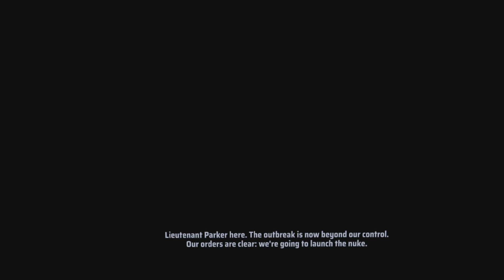ARIZONA SUNSHINE REMAKE DEATH MEN DLC Gameplay Walkthrough FULL GAME [ PSVR2 ] - No Commentary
Welcome to the final days before the zombie apocalypse! Arizona Sunshine – Dead Man DLC drops you at an infested US missile base where you lead a frantic attempt to contain the expanding zombie outbreak.
Playing as Dockson, a US Army Special Forces corporal, the faith of the American Southwest rests in your hands as you fight to launch a nuclear-warhead loaded missile vital to stopping the spread of zombies. In the close-quarters of the missile silo, even the most veteran of Arizona Sunshine® survivors need to stay alert to overcome the undead onslaught and complete the mission.